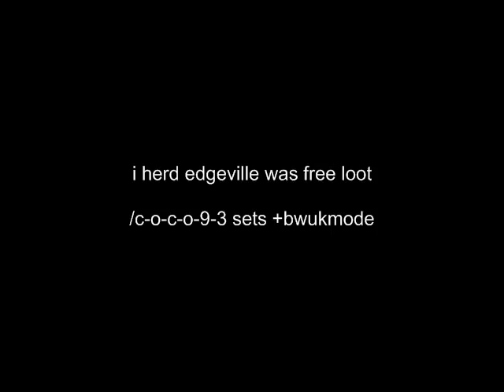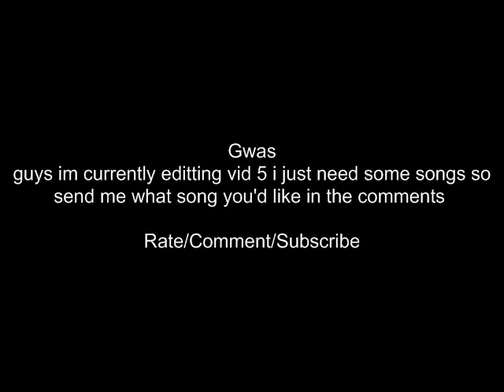Coco turns on BWUK Mode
just some clips of messing around in edge
i need some songs to use for vid 5 so leave them in comments

ignore
rs elvewatford
range of ish dueling vid i vmser i i ayzee i defil3d kids ranqe elvemage i kasoy i fuzzy002005 zezima uloveme the old nite 45 46 passed away died runescape cancer jagex views comments subsribe coventry uk england msn jagex usa amercia pk vid bounty hunter range of ish pk vid 13 bounty hunter pking vid rs jagex p2p magic f2p p2p zezima kdis ranqe soz owned
ishybadboy ishybadboy range of ish dark bow bh bs not bounty hunter rs 1 def defence 1
bloodhoun34 bloodhoun runescape party hat scam hacks runescape bounty hunter pk pked
member dds spec armadyl godsword bandos godsword pk ice barrage ancient mage
pure medium low high crater ags bgs sgs zgs special vengeance pking with ags ags pked dchain
dbow taste vengeance lunar ice
runescape bs bh pking bounty hunter pking bountyhunter bs bh rs runescape jagex ltd upload
videos p hat purple hat clan purple hats bh clans runescape di rs elvemage kids ranqe
soz owned defil3d elf mage pka i ayzee i joshinator48 eazy e369 runescape rs rs i ayzee i
wildy owns1 spanjol 91 rs elvewatford
runescape pking p2p f2p member bh bounty hunter team cape rs jagex range of ish pk vid 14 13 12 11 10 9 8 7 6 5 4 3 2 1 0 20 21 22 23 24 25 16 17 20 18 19 jagex rs 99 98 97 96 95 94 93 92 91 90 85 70 magic mage str strength ranging range magic hp hitpoints josh rs
max andrew goner rune wildyowns1 tupac ignore this rs dis jagex songs music rock rap hiphop
bs bh bounty hunter pking bh pking runescape wild gone wildy gone never coming back jagex
dueling vid
range of ish dueling vid i vmser i i ayzee i defil3d kids ranqe elvemage i kasoy i fuzzy002005
zezima uloveme the old nite 45 46 passed away died runescape cancer jagex views comments
subsribe coventry uk england msn jagex usa amercia pk vid bounty hunter range of ish pk vid
13 bounty hunter pking vid rs jagex p2p magic f2p p2p zezima kdis ranqe soz owned
bloodhoun34 bloodhoun rif tiny pupet elvemage elvemage elvemage pk vid 1 Nercychlidae
elvemage Elvewatford on youtube is elvemage and his runescape name Wolfex16!KIDS RANQE
PURPLE 0WNZ ZEZIMA N0VALYFE PHAT LURE OWNAGE RUNESCAPE WILDY WILDERNESS
ELVEMAGE ELVEMAGE RUNESCAPE PKING RUN3 4RR0WPK OWNAGE MAIKEL PRO I
MAHATMA I EVO BLOODHOUN34 KIDS RANQE KRAZYFAKEN RUNESCAPE PKER
RUNESCAPE PKING INTIATE PURE 99 STR MAGE RANGE OBBY MAUL WICKED MAUL FIRE
CAPE P00NAGE I KASOY I ELF MAGE PKA OBBY MAUL MAULER EDGEVILLE POONAGEkids
ranqe elvemage purple 0wnz bloodhoun34 runescape pking wild pker ownage zezima phat lure
KIDS RANQE PURPLE 0WNZ ZEZIMA N0VALYFE PHAT LURE OWNAGE RUNESCAPE WILDY WILDERNESS ELVEMAGE ELVEMAGE RUNESCAPE PKING RUN3 4RR0WPK OWNAGE MAIKEL PRO I MAHATMA I